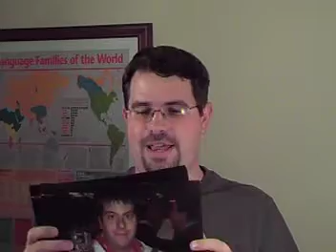Datacenter comments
A combination of review and weather update for datacenters as of August 23rd, 2006. Some comments on:
- data refreshes on June 27th, July 27th, and August 17th
- Bigdaddy
- Supplemental Results
- Infrastructure that improves quality and gives more accurate site: results estimates

Plus a short reminder at the end that
- results estimates for site: are just estimates, with some reminders of their limitations
- watching individual data centers may not be the most productive use of your time. :)

Matt Cutts
Answerer: Matt Cutts